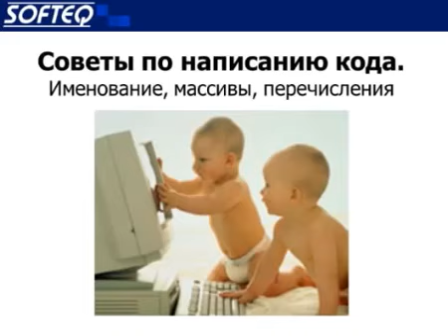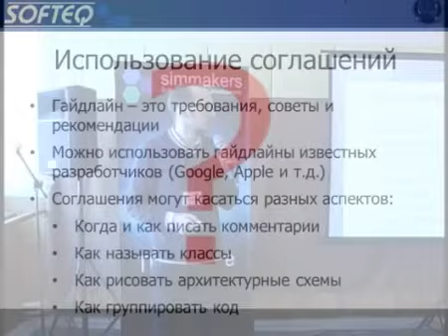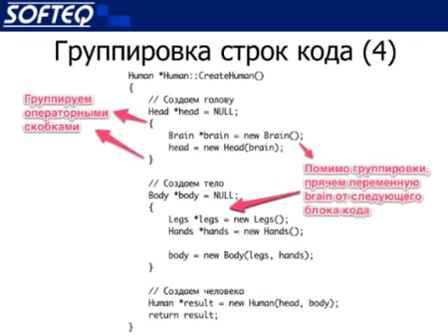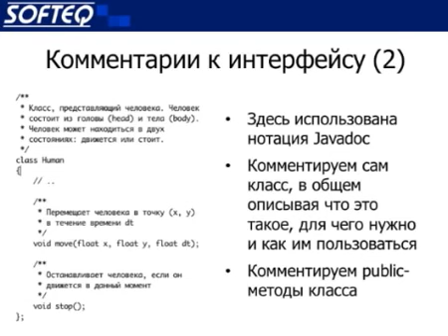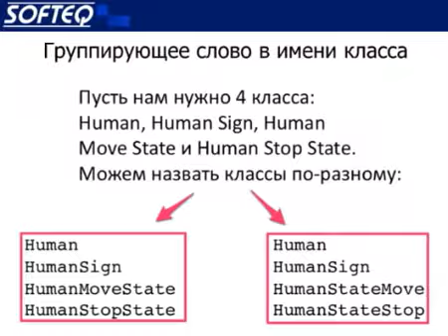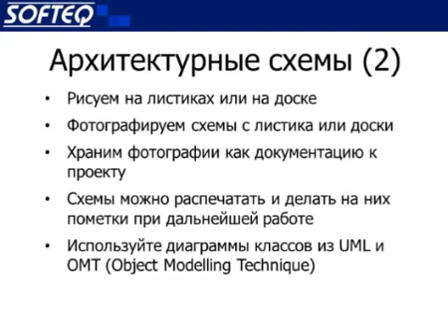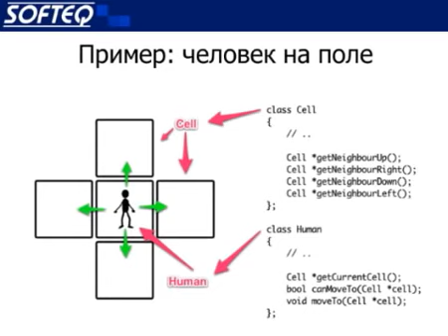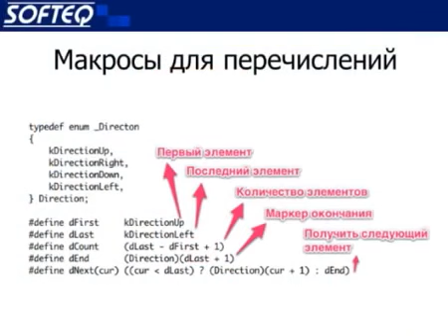Solit 2013. Воробьёв Артём. «Советы по написанию кода »